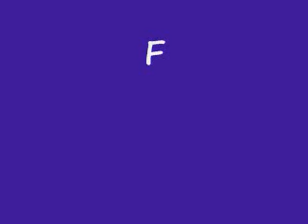FEY MUEVELO MUEVELO.wmv